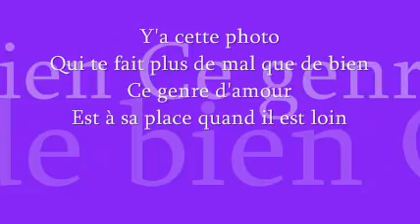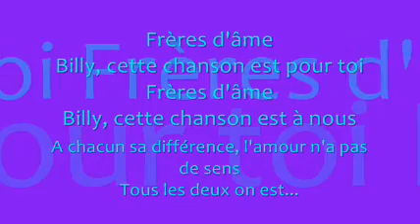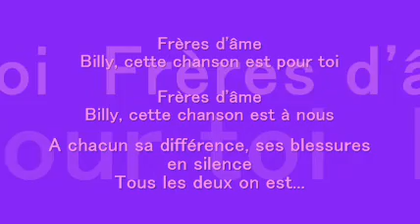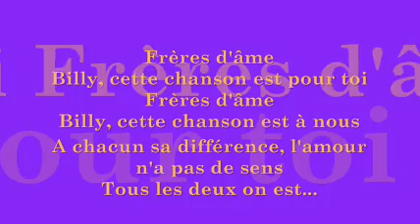Billy (Frères d'âme) - Julian Cely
Billy (Frères d'âme) par Julian Cely
with lyrics / avec paroles